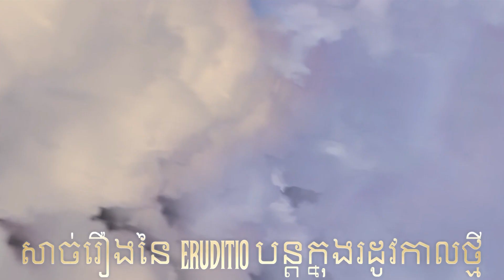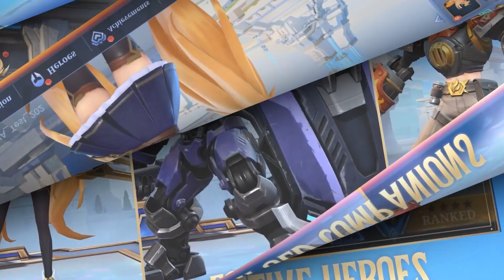កំណែ ១.៨.២០ | ការបង្ហាញត្រួសៗនូវកំណែ Project NEXT សម្រាប់ខែ កញ្ញា | Mobile Legends: Bang Bang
ត្រៀមខ្លួនជាមួយនឹងការរំពឹងទុកយ៉ាងខ្ពស់នៃកំណែ NEXT ខែកញ្ញា ដែលនឹងមកដល់នៅថ្ងៃទី ១៩ កញ្ញា!

កំណែនេះនាំមកនូវការកែប្រែពេញលេញសម្រាប់តួអង្គចំនួនប្រាំមួយ រួមទាំង Lolita ជាទីស្រឡាញ់របស់យើងផងដែរ។ លើសពីនេះ យើងពិតជារំភើបក្នុងការបញ្ចេញនូវផ្ទៃអេក្រង់គោលថ្មីស្រស់ស្អាត និងងាយនឹងមើល ដែលដាក់តួអង្គរបស់យើងនៅខាងមុខ និងកណ្តាល។ អ្នកនឹងអាចធ្វើប្រាស្រ័យទាក់ទងគ្នាជាមួយពួកគេក្នុងវិធីថ្មីដ៏គួរឱ្យរំភើប ជាមួយនឹងការដោះសោមាតិកាបន្ថែមទៀតតាមពេលវេលាដើម្បីឱ្យអ្នករកស្វែងឃើញ។

ប៉ុន្តែនោះមិនមែនទាំងអស់នោះទេ វគ្គ Domination ថ្មីក៏កំពុងជិតមកដល់ផងដែរ។ ប្រមូលផ្តុំមិត្តរួមក្រុមរបស់អ្នក ហើយរៀបចំយុទ្ធសាស្ត្រដើម្បីទទួលបានពិន្ទុបន្ថែម និងទទួលបានជ័យជំនះ។

ហើយកុំភ្លេចអំពីសាច់រឿងថ្មី និងព្រឹត្តិការណ៍គម្រប់ខួបដែលនឹងមកដល់ក្នុងខែកញ្ញានេះ។ ត្រៀមខ្លួនដើម្បីស្វែងយល់មាតិកាដ៏អស្ចារ្យបន្ថែមទៀតនៅក្នុងកំណែថ្មី Project NEXT!